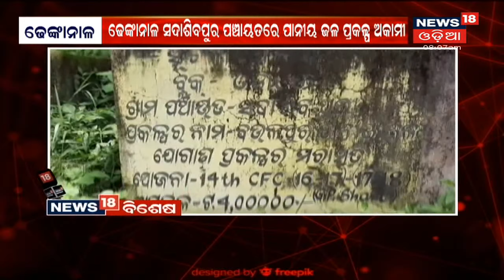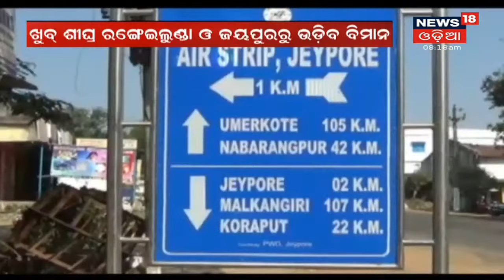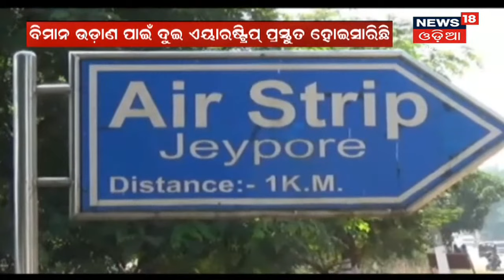Morning News I ଦେଖନ୍ତୁ ସକାଳର ଖବର I 7th Aug 2021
Tokyo Olympicsରେ ଟାଇଟଲ ଲଢେଇ | Javelin Throwରେ ଇତିହାସ କରିପାରନ୍ତି Neeraj Chopra | ଅପରାହ୍ନରେ କୁସ୍ତିରେ Bronze Medal ପାଇଁ ଲଢ଼ିବେ Bajrang Poonia | 7th Aug 2021